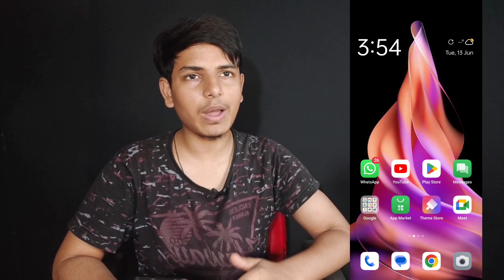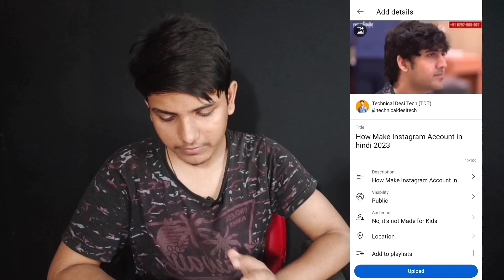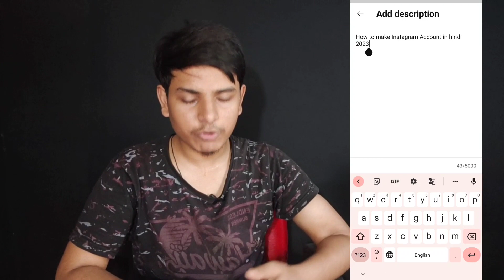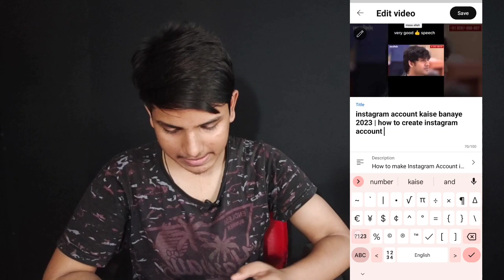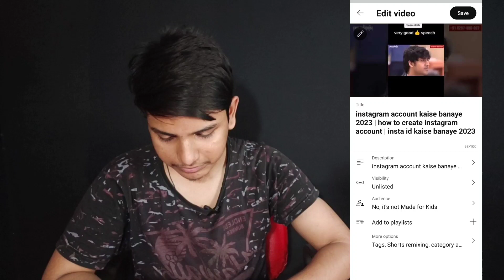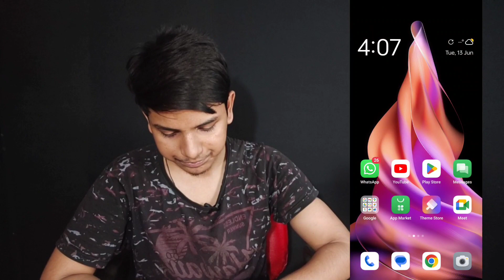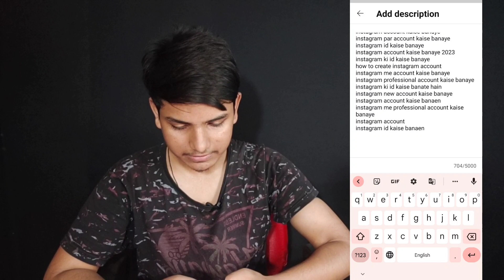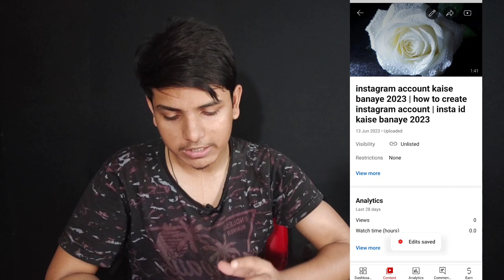Youtube Video Upload Karne Ka Sahi Tarika | Youtube Video Upload Kaise Kare | YouTube Video Uplaod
Youtube Video Upload Karne Ka Sahi Tarika | Youtube Video Upload Kaise Kare | Youtube Video Upload @VickyKTech

Your Quaris -
Vickyktech
youtube channel par video kaise upload...
youtube pe video upload karne ka sahi t...
youtube video upload karne ka sahi tari..
how to upload video on youtube
youtube mein video kaise upload karen
youtube par video kaise upload karte ha..